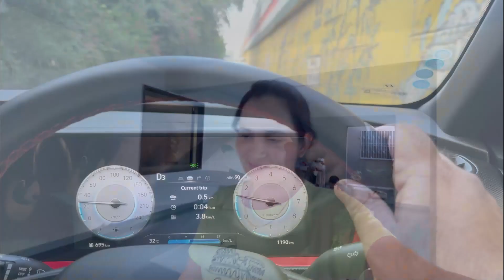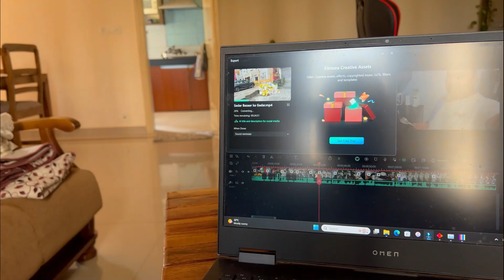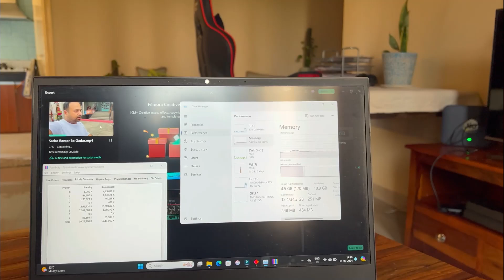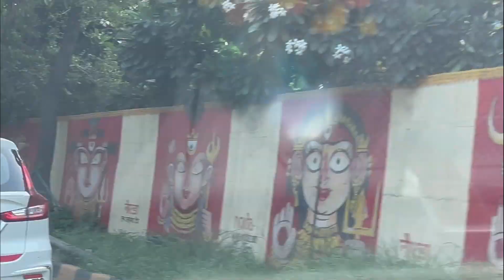Chalo Greater Noida | a Drive on my Creta N Line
Thanks Again
Saurabh Choubey